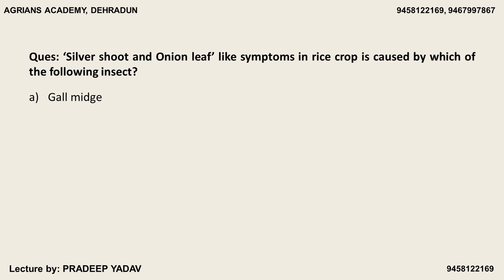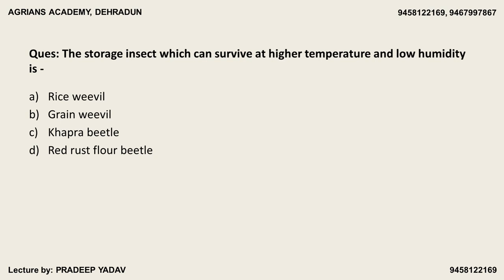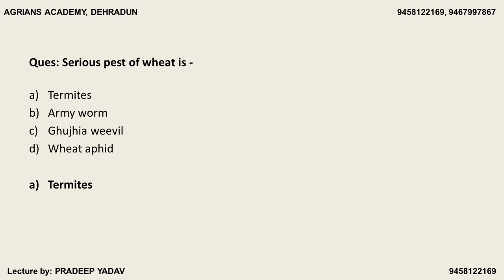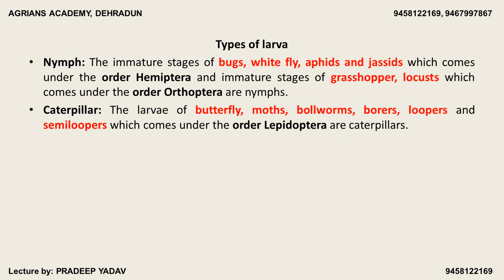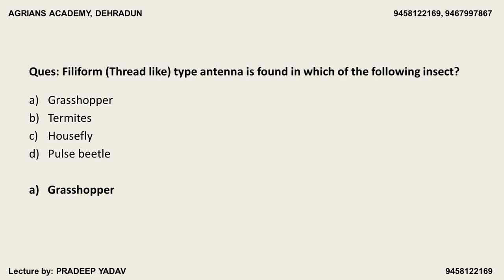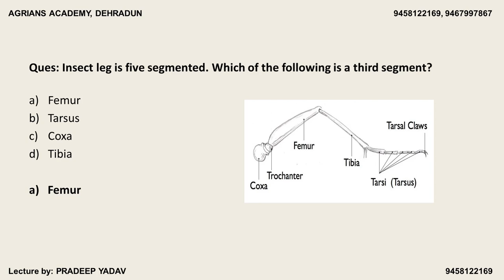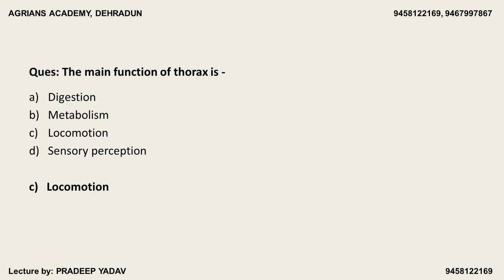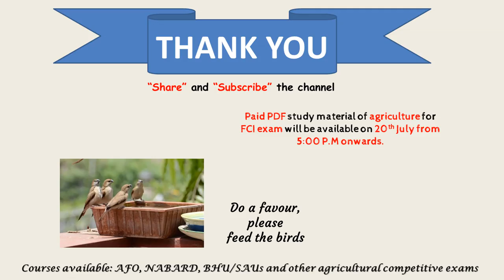Agriculture for FCI exam Part 1 by Pradeep Yadav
This channel is for education purpose for developing good skills and learning habits in agriculture students.